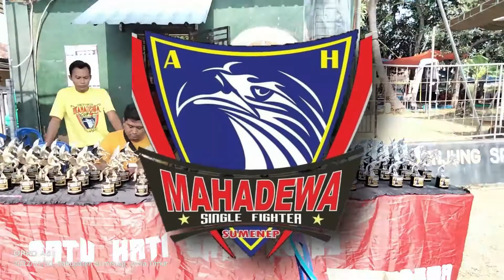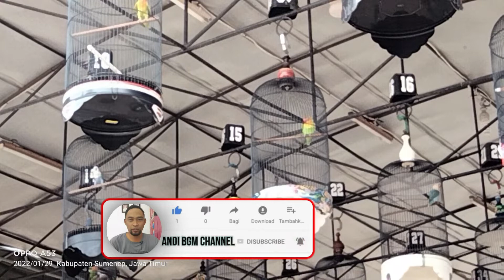Para Juara lovebird Paud D di Victoria 4 Mahadeewa SF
Berbagi Video : Para Juara lovebird Paud D di Victoria 4 Mahadeewa SF
Semoga yang hadir kesini barokah dan rejekinya di lancarkan sama Allah SWT. Tuhan pencipta Alam Semesta.
Terima Kasih

Salam Silaturahim Tanpa Batas
Ollena Terro